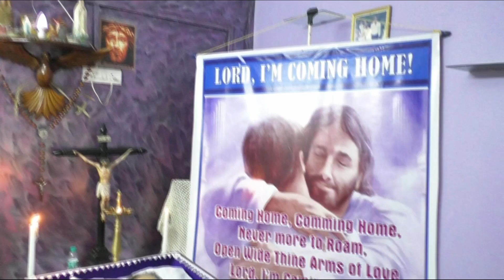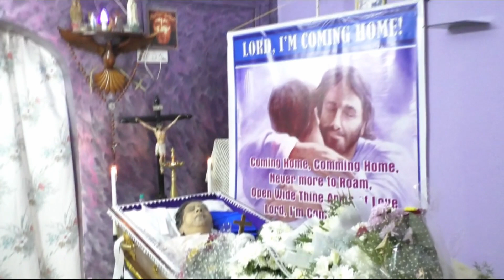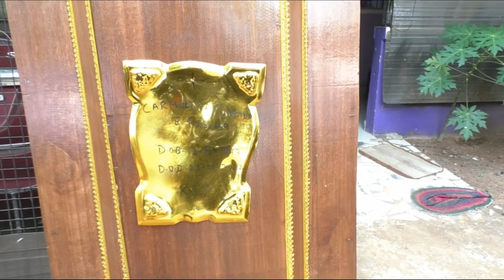Last Rites Of Carmelina Furtado e Rebello||Our Lady Of Remedios Church Betalbatim||24th January 2022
Last rites
Our Lady Of Remedios Church
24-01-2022